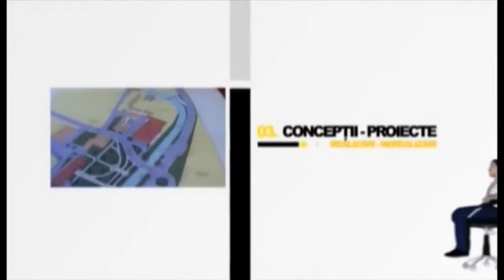Fotoliul cu ghimpi 24 08 2020 Emanuel CLEJ PART 1